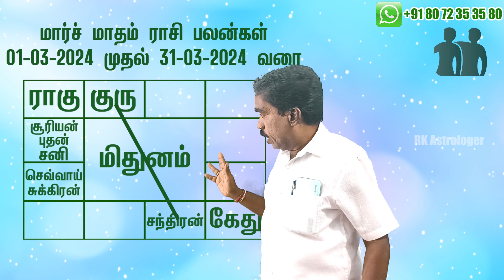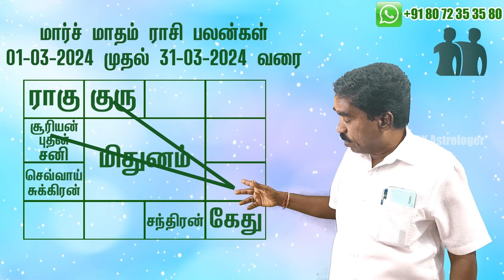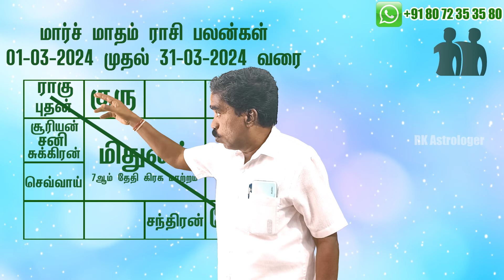March Month Rasi Palan 2024 | Mithunam மார்ச் மாதம் ராசி பலன்கள்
சுபம்

Office Address:
Kanchipuram Sankara Madam